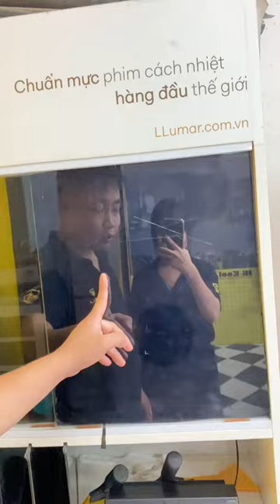Phòng kín riêng để dành cho xe dán film cách nhiệt !!! | AKALA THÁI NGUYÊN